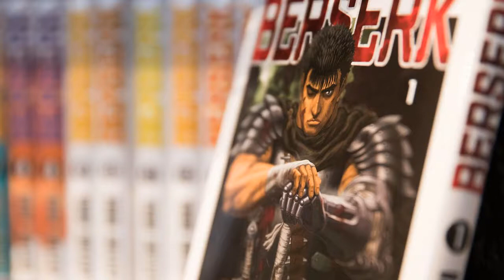M0RRE KENTARO MIURA AUTOR DO MANGÁ - BERSERK - AOS 54 ANOS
O japonês Kentaro Miura, autor da famosa série de mangá "Berserk", m0rreu recentemente aos 54 anos, anunciou nesta quinta-feira 20 de maio a equipe da revista Young Animal, que publica a obra medieval-fantástica há mais de 30 anos.